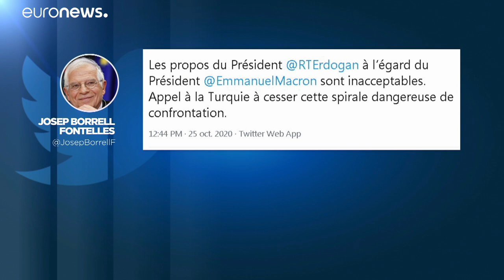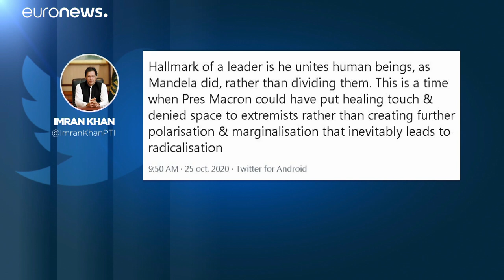Le président turc remet une nouvelle fois en question la santé mentale d'Emmanuel Macron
Le président turc Recep Tayyip Erdogan s'en est de nouveau pris dimanche à son homologue français Emmanuel Macron, dont des récents propos sur l'islam ont suscité critiques, manifestations et même appels au boycott des produits français dans le monde musulman.